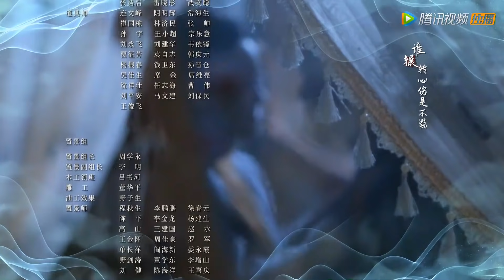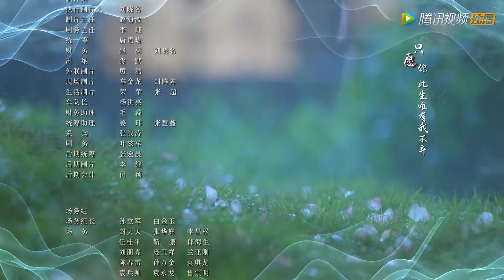ENG SUB【双世宠妃3 The Eternal Love S3】EP24 曲小檀被册封为太子，墨连城发觉皇上是曲香檀？（邢昭林、梁洁）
❗Full Version Block in 9 territories:
Thailand, Taiwan, Vietnam, Indonesia, Philippines, India, Malaysia, Japan, South Korea

《双世宠妃3》墨连城登基之后，和曲小檀继续在东岳幸福生活，然而镇魂珠发生异动，导致时空再次被打乱，曲小檀穿越到另一个世界，此时她发现墨连城已经丧失所有前世记忆，为了挽回失忆的爱人，曲小檀将开启新的追爱之旅。
☞主演：邢昭林、梁洁、方逸伦、孙艺宁、周紫馨、陈靖可